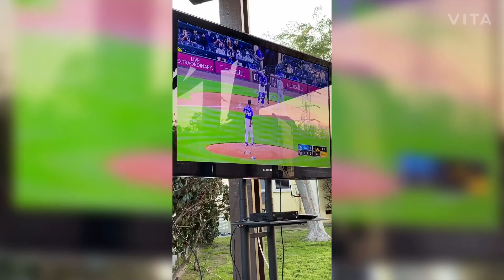(41) 4.3.2021 Saturday ‼️‼️‼️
Bell button
Comments below